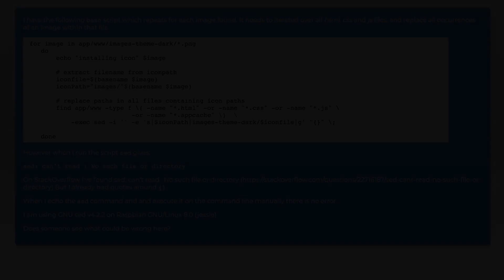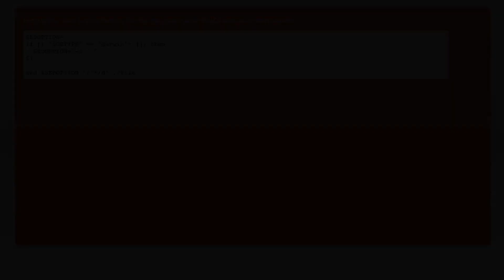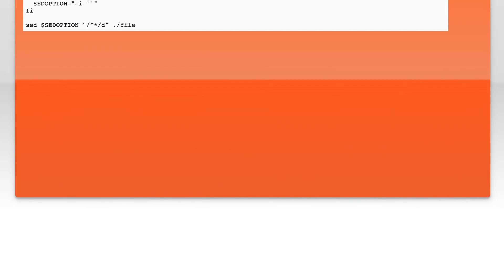Sed gives: sed: can't read : No such file or directory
bash: Sed gives: sed: can&#39;t read : No such file or directory

Related to: bash, sed, quoting, gnu-sed